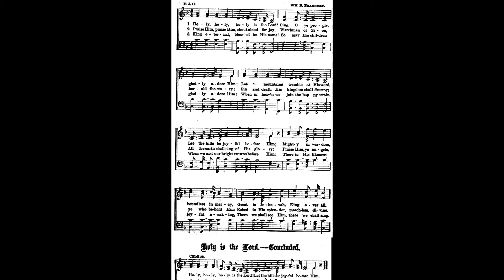Holy Holy Holy is the Lord / William Bradbury & Fanny Crosby • classic hymn performed by Luke Wahl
Thank you for checking out my videos!
ELOHIM BLESS YOUR DAY!

Holy, holy, holy is the Lord! Sing, O ye people, gladly adore Him
Author: Fanny Crosby -- Tune: William Bradbury
VERSE 1
Holy, holy, holy is the Lord!
Sing, O ye people, gladly adore Him;
Let the mountains tremble at His word,
Let the hills be joyful before Him;
Mighty in wisdom, boundless in mercy,
Great is Jehovah, King over all.
[Chorus]
2. Praise Him, praise Him! shout aloud for joy,
Watchman of Zion, herald the story;
Sin and death His kingdom shall destroy,
All the earth shall sing of His glory;
Praise Him ye angels, ye who behold Him
Robed in His splendor, matchless, divine. [Chorus]
3. King Eternal, blessed be His name!
So may His children gladly adore Him;
When in heav'n we join the happy strain,
When we cast our bright crowns before Him;
There in His likeness joyful awaking,
There we shall see Him, there we shall sing. [Chorus]